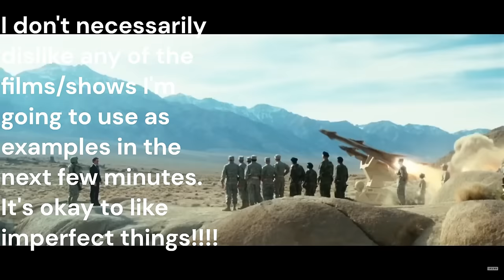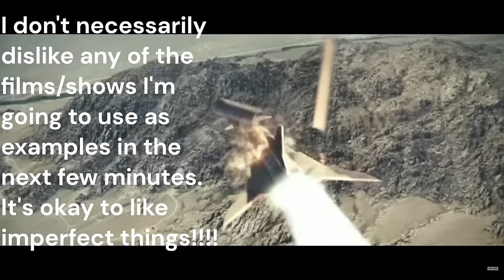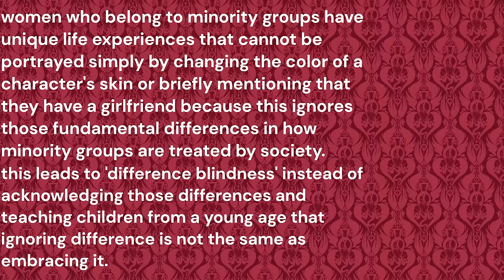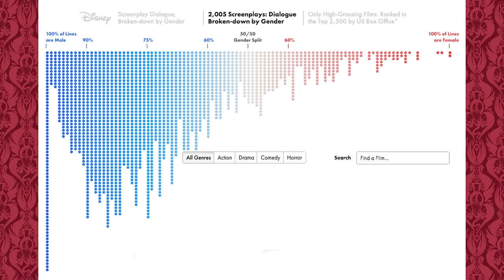Charlie Morningstar: Triumph or Disaster?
So...Charlie. Is she yay, nay, or no way as the protagonist for Hazbin Hotel? There's valid arguments for every side. Buckle up buttercups, we're going analyzing.
0:00 Intro
1:44 What is the modern female protag?
11:22 Is Charlie a bad protagonist?
26:13 Is Charlie a good protagonist?
35:42 The verdict?